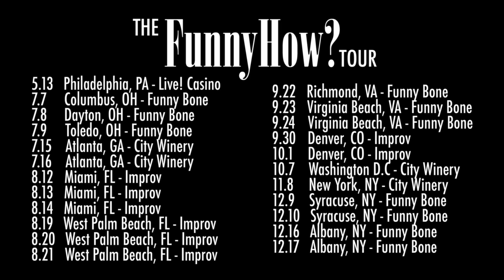Hey you guys, I’m going out on tour with Eric D’Alessandro!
Hey you guys, I’m going out on tour with Eric D’Alessandro! It’s called the Funny How? Tour. We used the famous line from Goodfellas. Get it? Because we’re NOT funny like clowns. The tour kicks off in Philly on May 13! All the info is everywhere for you to see. Watch this video. It’s really funny!